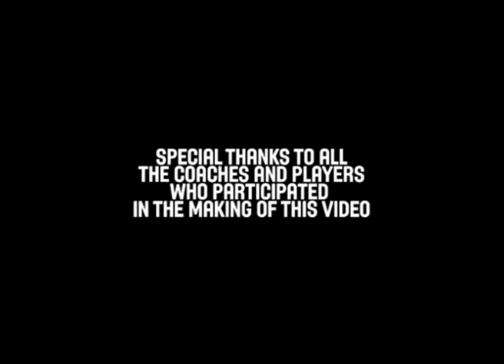Basketball Coach Anthony Corban - 3X3 Basketball